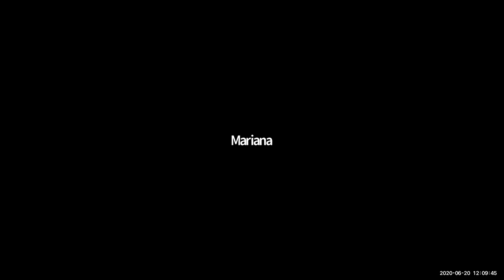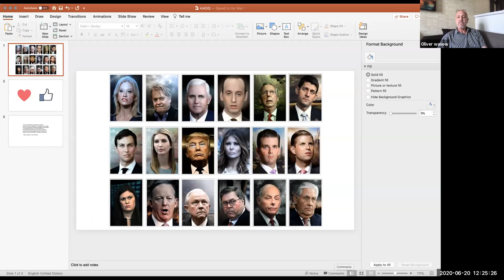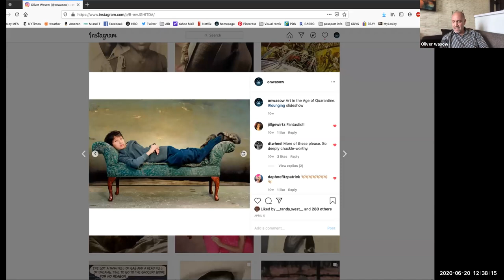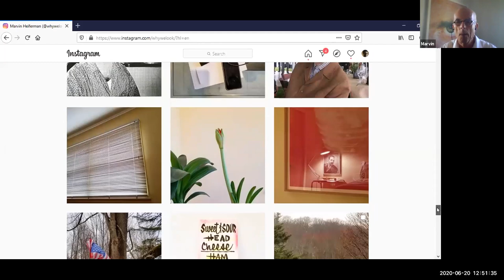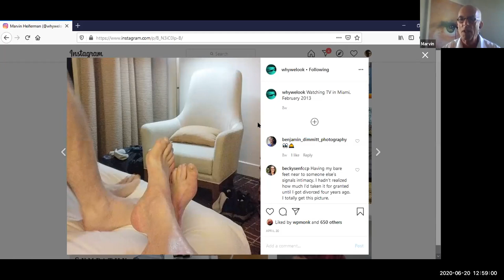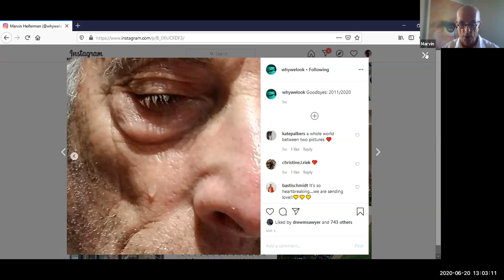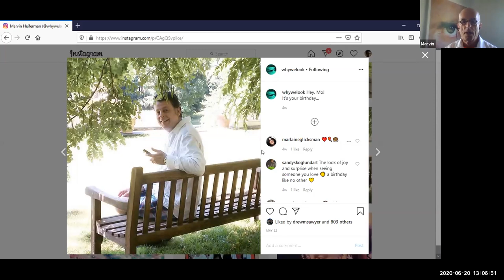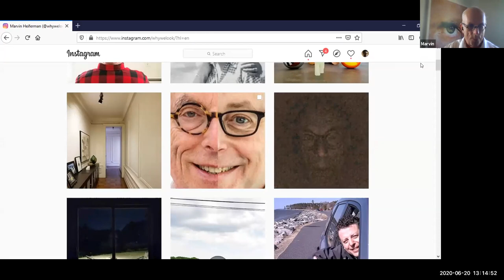Art in the Age of Quarantine: Jan Avgikos, Oliver Wasow, Marvin Heiferman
Lesley MFA in Visual Arts, June 2020 faculty panel with guest speaker.
Boston/Cambridge. LesleyMFA.org

Lesley MFA faculty Jan Avgikos and Oliver Wasow each give presentations on the role of art in the time of COVID.

Art writer and curator Marvin Heiferman shares his experience on Instagram of coping with the recent loss of his longtime partner, Maurice Berger, due to COVID.